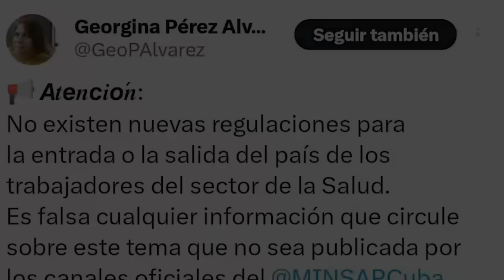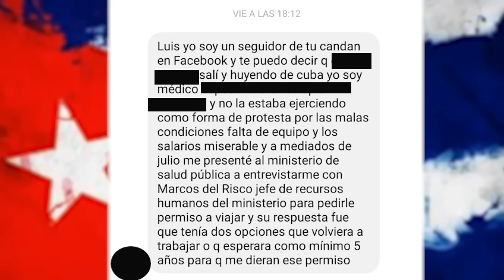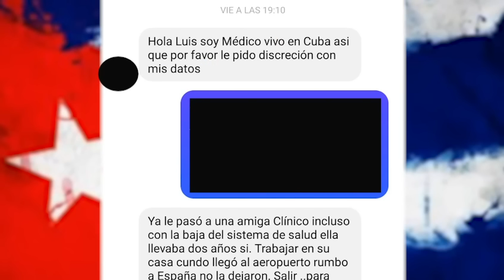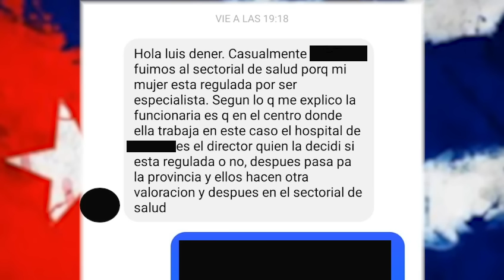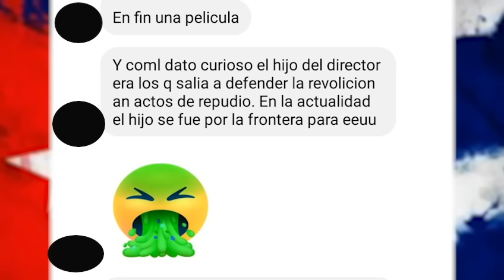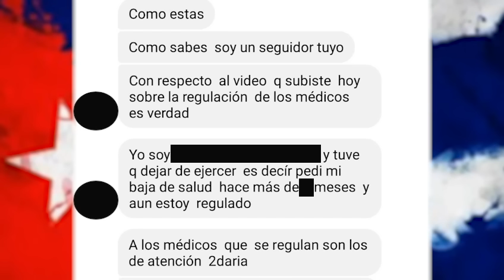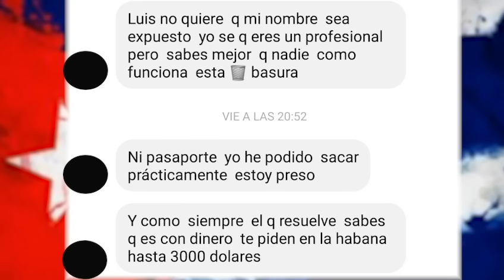🚨 Actualización de la REGULACIÓN de los MÉDICOS!!! Información de PRIMERA MANO 😳😱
Amigos míos…